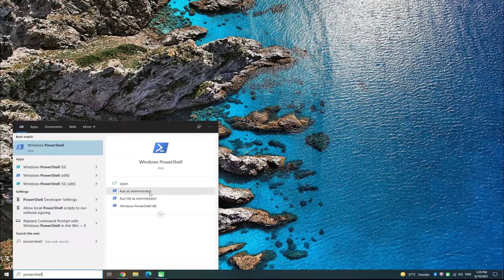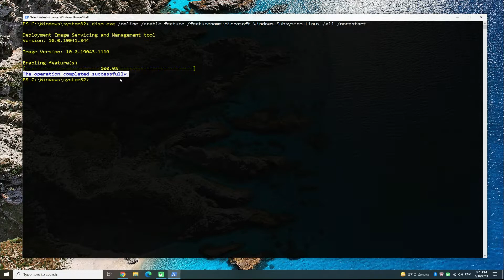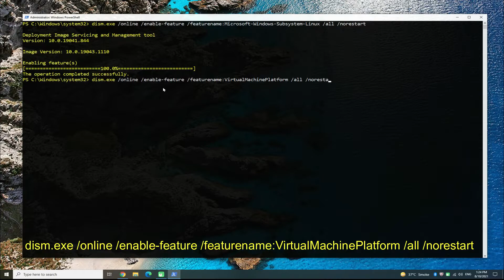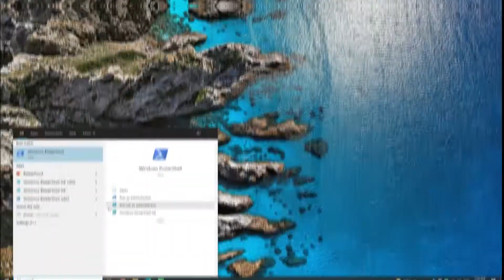How to Install Windows Subsystem for Linux 2 on Windows 10 | Install Linux on Windows 10 using WSL 2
How to Install Windows Subsystem for Linux 2 on Windows 10 | Install Linux on Windows 10 using WSL 2 | How to Install WSL2 on Windows 10 | Install WSL2 on Windows 10 using Power Shell | WSL 2 Install | Do you want to Install WSL 2 on Windows 10 ? Do you want to Update your WSL 1 to WSL 2 ? Installing WSL2 on Windows 10 is easy and made simple with WSL 2 Install Tutorial. You can easily Install WSL2 - Windows Subsystem for Linux on Windows 10 now. The Windows Subsystem for Linux lets developers run a GNU/Linux environment -- including most command-line tools, utilities, and applications -- directly on Windows, unmodified, without the overhead of a traditional virtual machine or dualboot setup. WSL 2 is a new version of the Windows Subsystem for Linux architecture that powers the Windows Subsystem for Linux to run ELF64 Linux binaries on Windows. Its primary goals are to increase file system performance, as well as adding full system call compatibility.